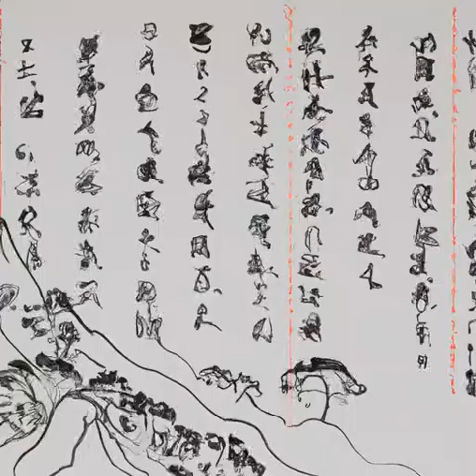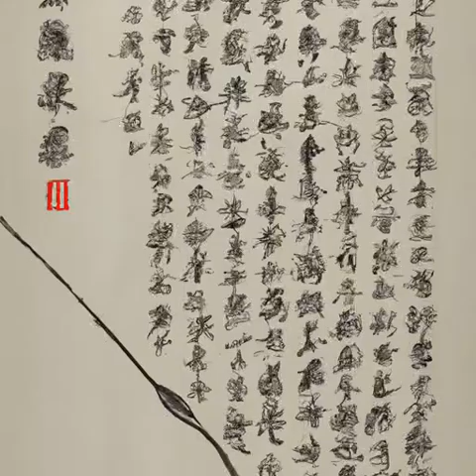第二十一章绯红骑士团（第一卷萌新小领主《国王》）